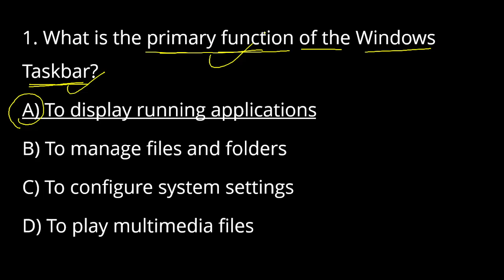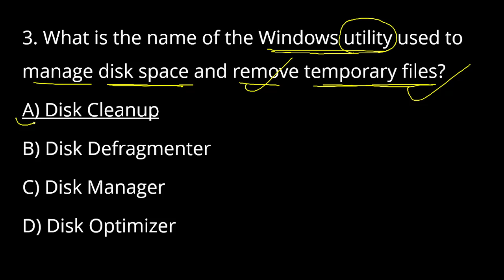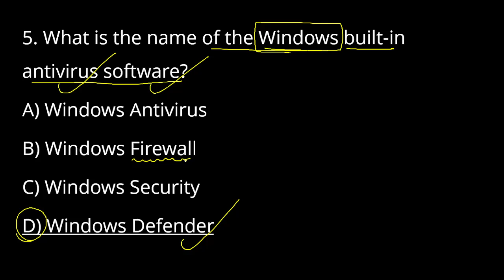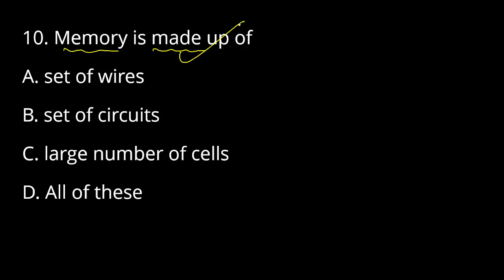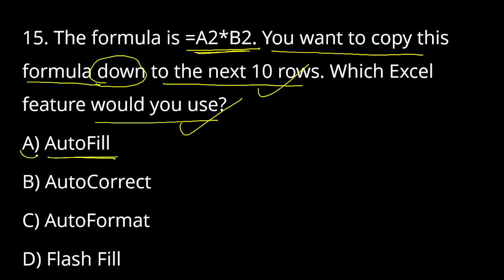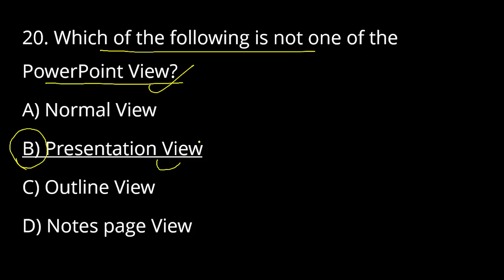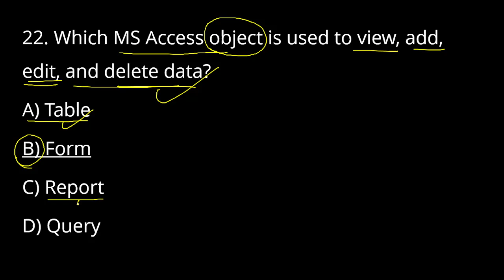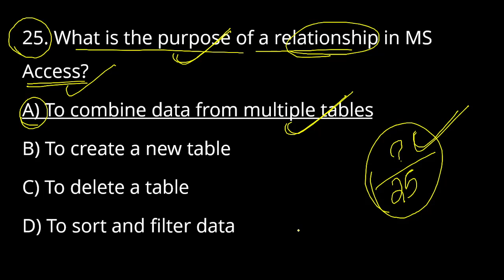Ossc chsl computer mock test || Exams Odia || 25 Questions 25 Marks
ossc chsl computer mock test, Ossc chsl computer mock test 2024, computer mock test for Ossc chsl, ossc chsl computer mock test